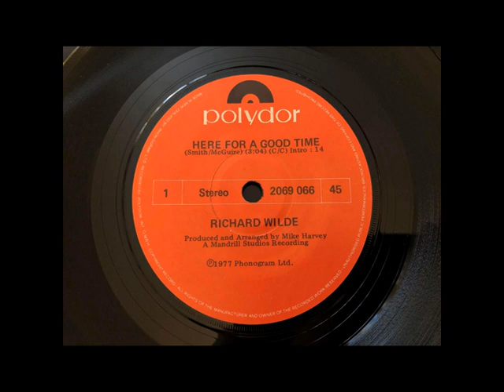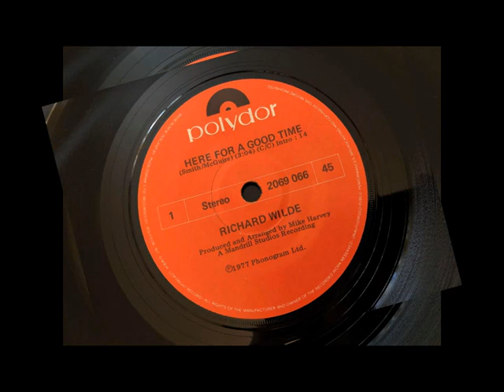Richard Wilde - Here For A Good Time / Songs For You And Me (1977)